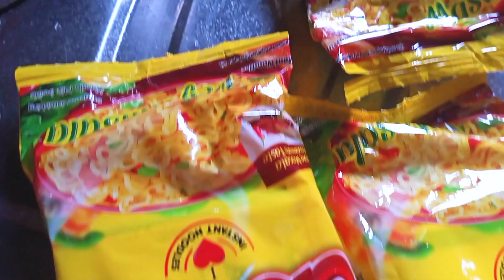Daily vlog||Corona virus flowers 😂||@jerrydebbarmavlog🥀💓